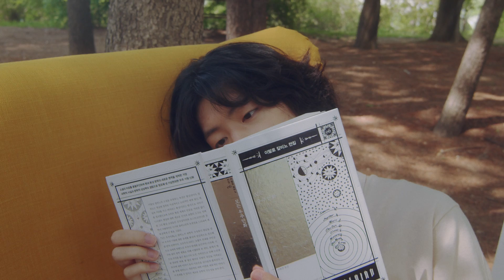김우주 kimujoo - 봉선화 Garden Balsam [MV]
김우주 '봉선화' MV

Director / 주보링
Assistant / 강상현, 조재한
덩그러니 혼자 남아
침대 위를 떠다니다가
그대 좋아하는 것들 모두 모아
전해줄 날 기다리다가
소식 없는 날이 많아지고
마음 없는 안부만
줄 게 있는데 해 줄 말이 많은데
오래된 일이 돼버렸네
그대 잘 지내나요
나는 잘 지냅니다
선물 받은 봉선화도
잊지 않고 물을 줍니다
마음 없는 안부만
그대 잘 지내나요
나는 잘 지냅니다
그대 잘 지내나요
나는 잘 지냅니다

More about MUN HWA IN